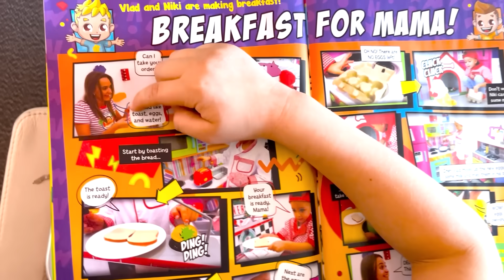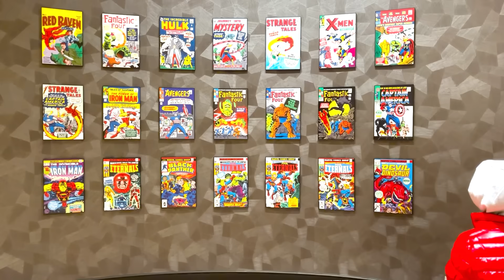Влад и Никита отдыхают в Диснейленде - каникулы в Париже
Влад и Никита едут в Париж вместе с семьей. Дети посещают Эйфелеву башню, катаются на экскурсионном автобусе, на лодке по реке и веселятся в Диснейленде.